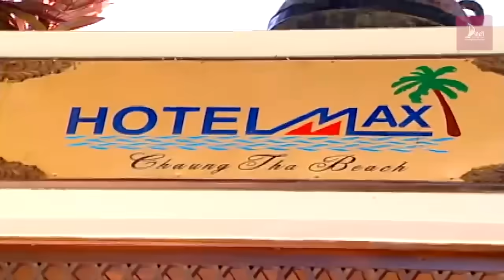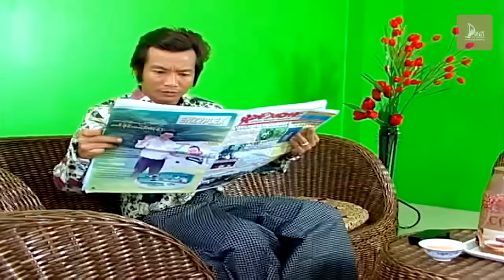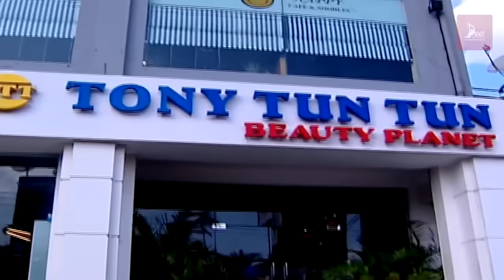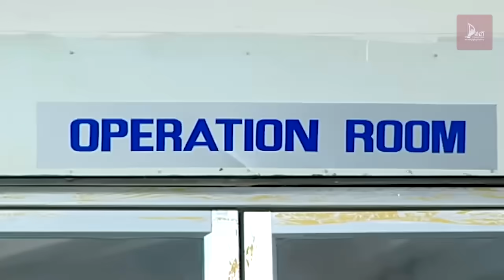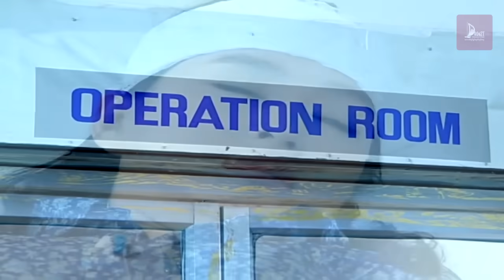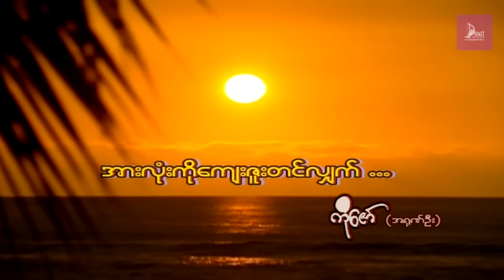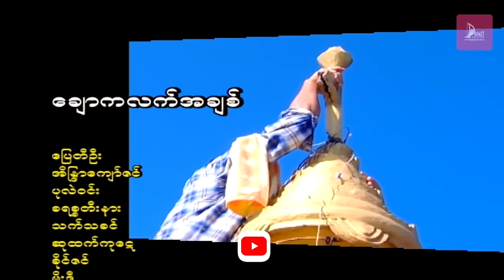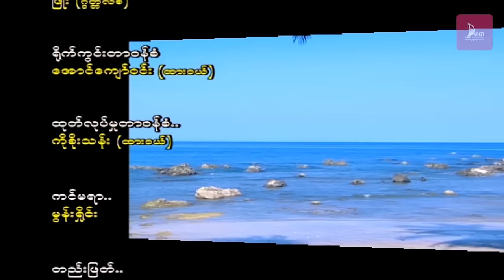ချောကလက်အချစ် (အပိုင်း ၂) - ပြေတီဦး၊ အိန္ဒြာကျော်ဇင်၊ ပုလဲဝင်း - မြန်မာဇာတ်ကား- Myanmar Movie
ဇာတ်ကားအမည် - ချောကလက်အချစ် (အပိုင်း ၁)
သရုတ်ဆောင် -  ပြေတီဦး၊ အိန္ဒြာကျော်ဇင်၊ ပုလဲဝင်း
ဒါရိုက်တာ - ကိုဇော်(အရုဏ်ဦး)
ထုတ်လုပ်ရေး - Dawei Movie Production